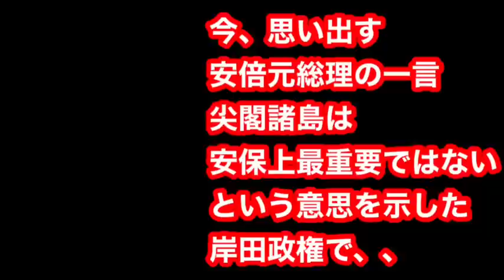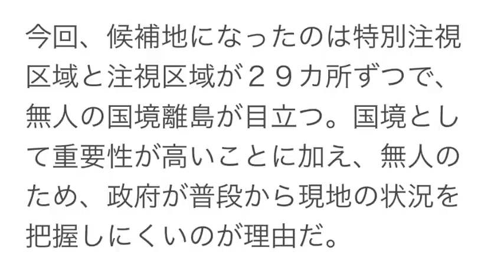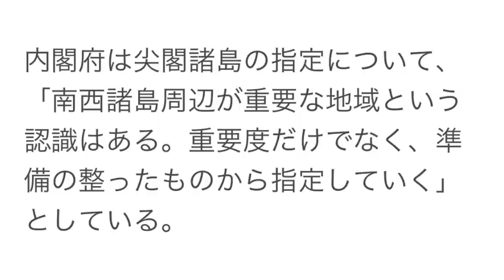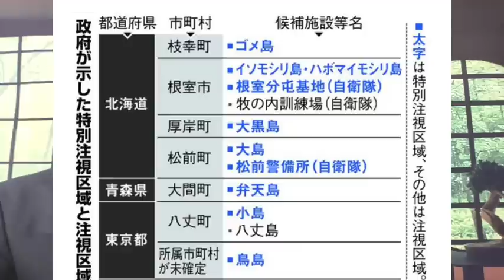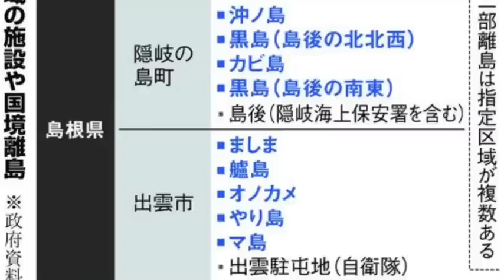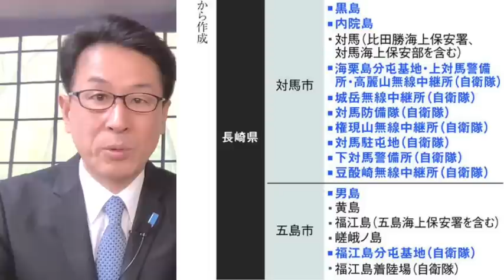今、思い出す安倍元総理の一言 尖閣諸島は安保上最重要ではないという意思を示した岸田政権で、、、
尖閣諸島が指定されていないのみならず、北方領土や竹島はどうなったのでしょう?わが国固有の領土であれば指定されても当然。 韓国が強く出られるが、中国やロシアには黙りを決め込む。制度や法律があっても、使わなければ意味がないと言う安倍元総理の言葉が思い出されます。